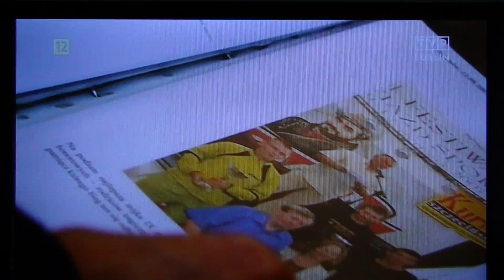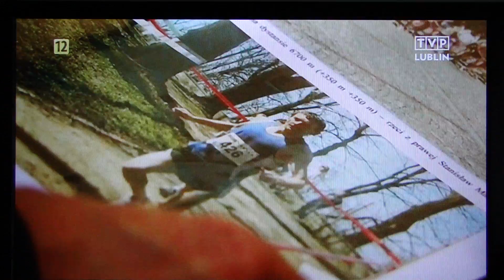Stanisław Marzec Mistrz Świata w biegach przełajowych